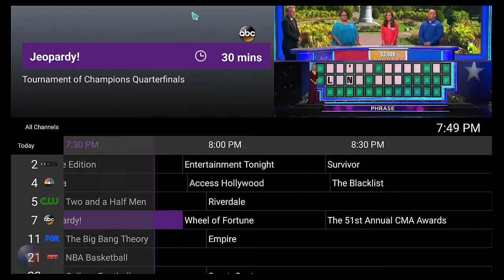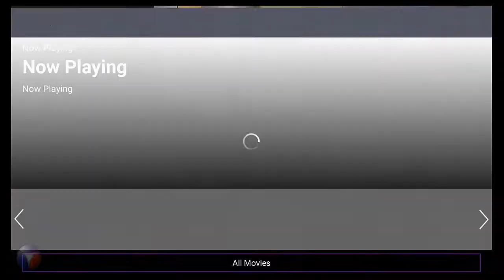Nuclius TV: The End of Cable Is Here! Lock-In Today!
500 Licensed Live TV Channels, Cloud DVR, Movies, Social Media, PRYZM App Store, Phone Calls, Web Browsing & More. Lock-In Your Nuclius Device & Live TV Service Today at IDitchedCable.TV!